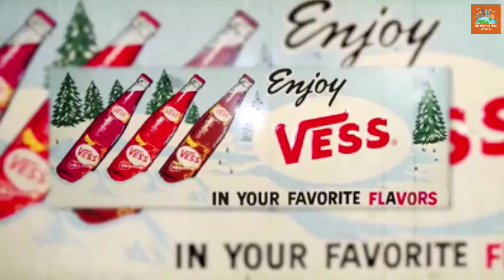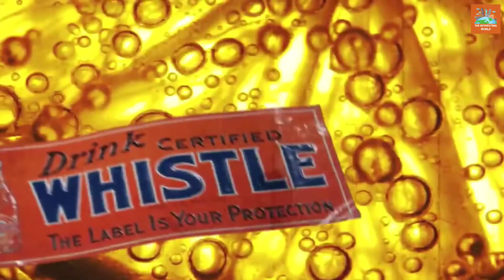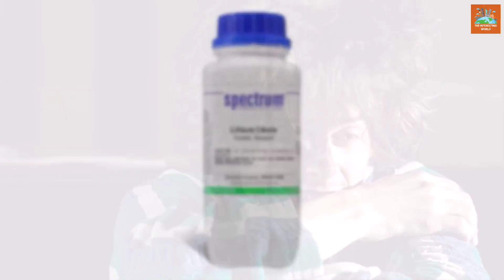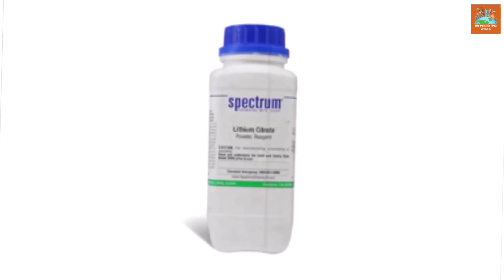7up drink Success story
Charles Leiper Grigg decided to focus on lemon-lime flavors. By October of 1929, he had invented a new drink called, "Bib-Label Lithiated Lemon-Lime Sodas." The name was quickly changed to 7Up Lithiated Lemon Soda and then again changed to just plain 7Up in 1936